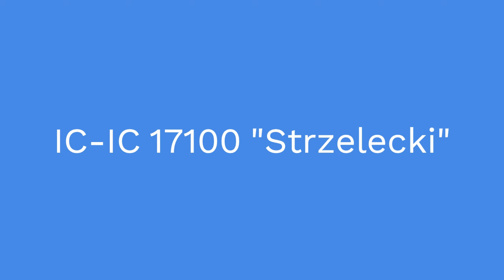Warszawa Ursus Północny (PKP), składanka kilku pociągów, 21/02/2024